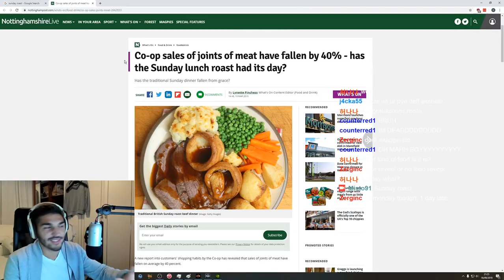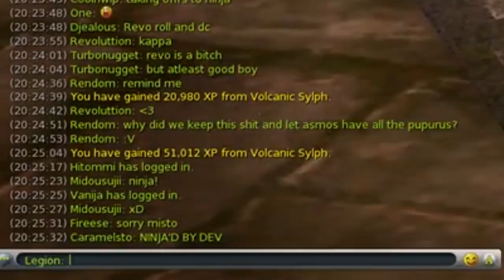DP Pull is OVERPOWERED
Weekly highlights from my stream.

Thanks to Berry for editing